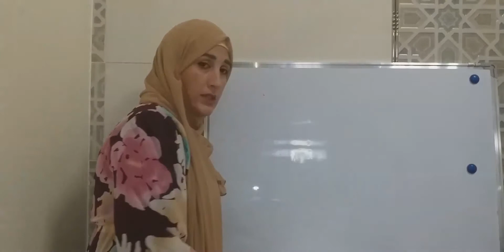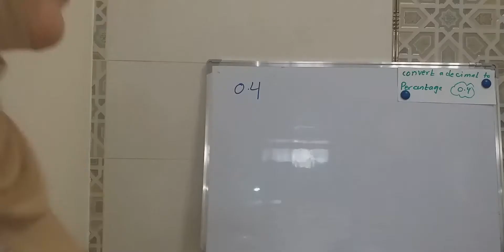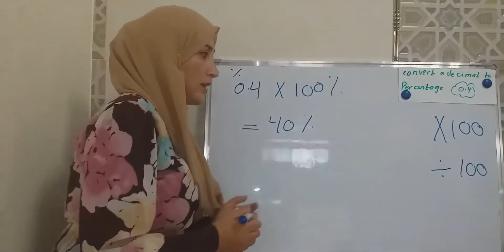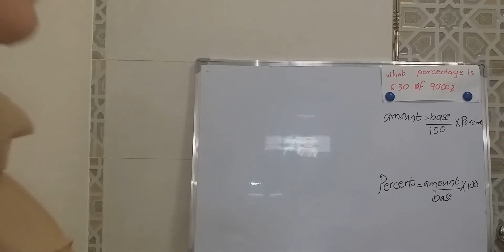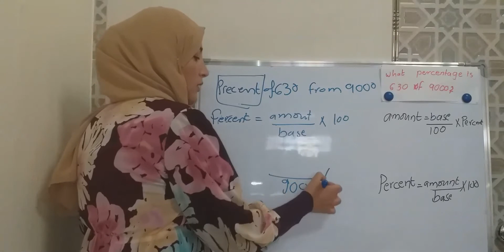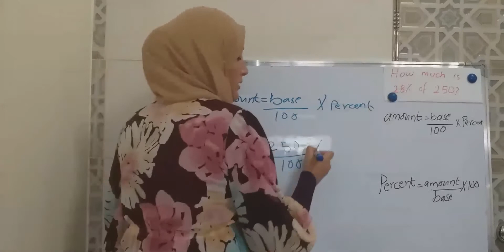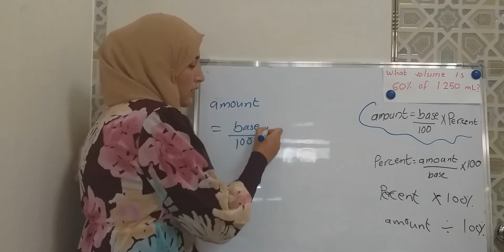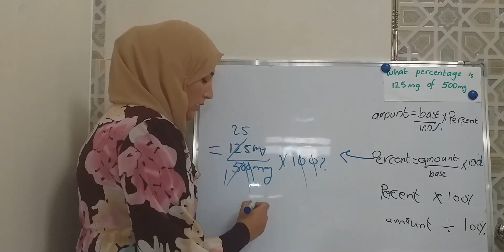Drug calculations involving percentages (حساب الجرعات الدوائية باستخدام النسبة المئوية )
Per Cent
• Per cent means ‘parts of a hundred’ or a ‘proportion of a hundred’.
• The symbol for per cent is %, so 30% means 30 parts or units of a hundred.
• Per centages are often used to give a quick indication of a specific quantity
and are very useful when making comparisons.
Percentages and Fractions
• To convert a fraction to a percentage, multiply by 100.
• To convert a percentage to a fraction, divide by 100.
Percentages and Decimals
• To convert a decimal to a percentage, multiply by 100 – move the
decimal point two places to the right.
• To convert a percentage to a decimal, divide by 100 – move the decimal
point two places to the left.